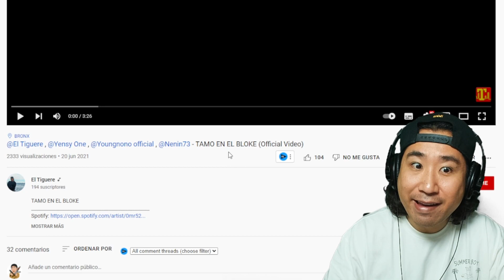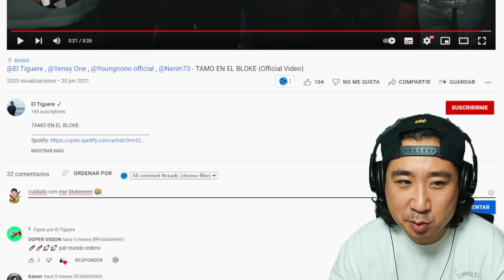EL DEMBOW DEL BRONX que tendrás que tener cuidado 😅🤣 El Tiguere x Yensy One x Youngnono x Nenin73